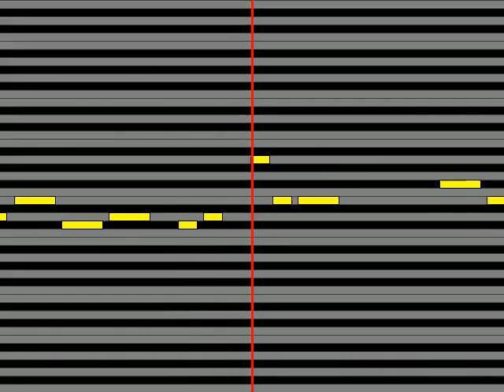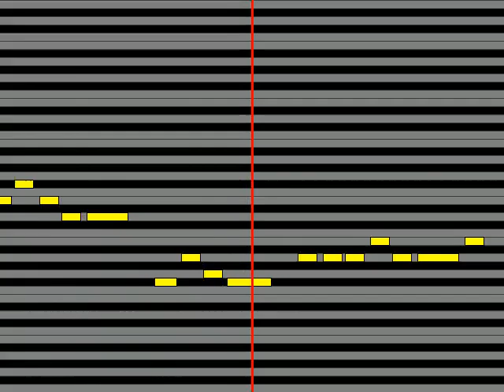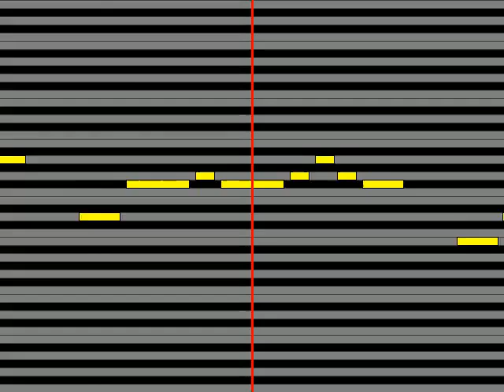【ガイドメロディ】 須田景凪 はるどなり